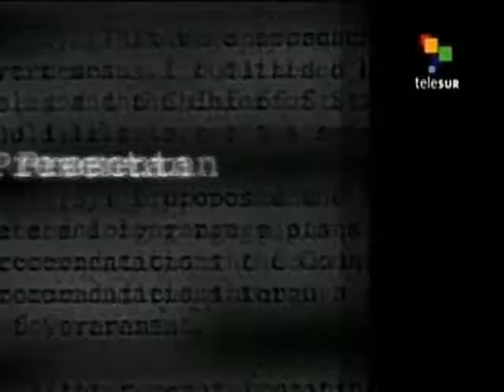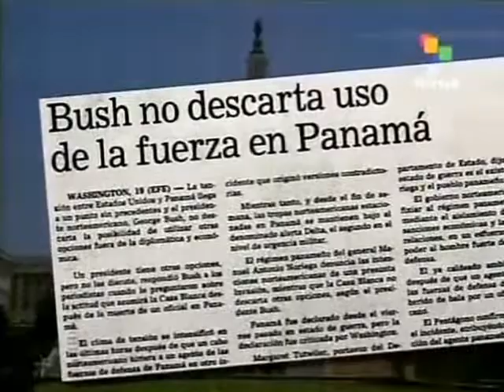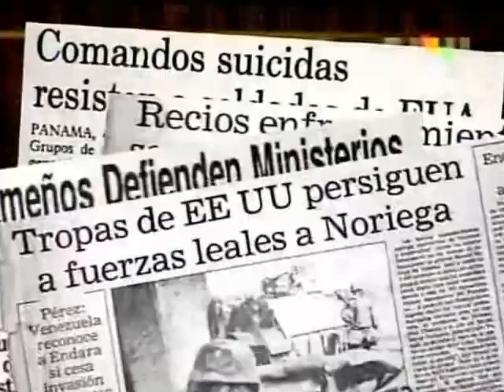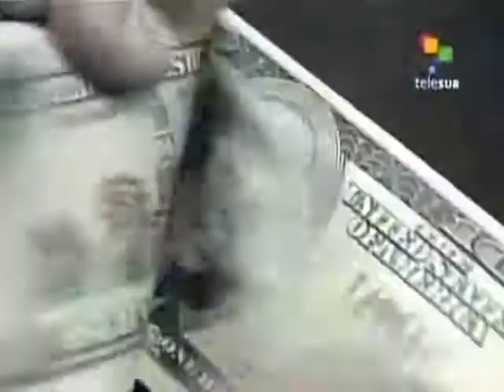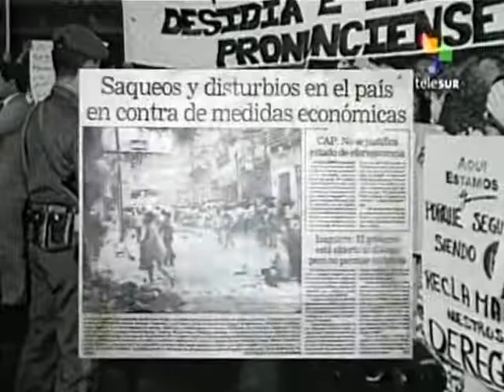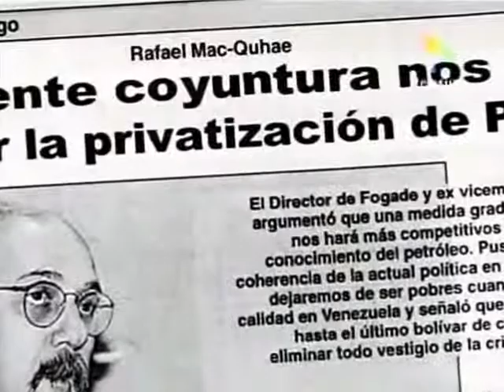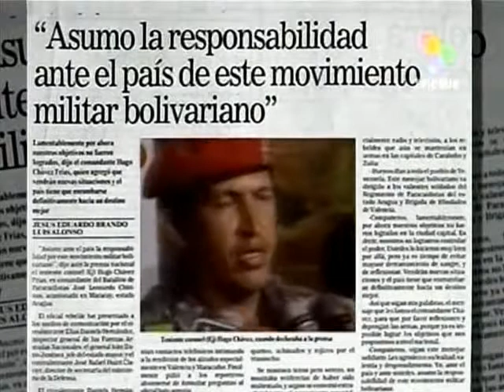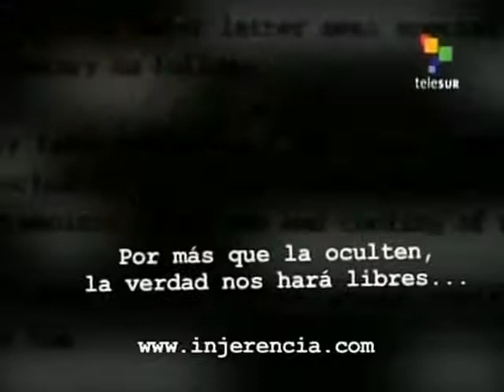InjerenCIA Años 90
Con el derrumbe de la Union Soviética a comienzos de los años 90, la lucha contra el comunismo internacional dejaba de ser una excusa válida para justificar la Intervención del Norte.
La misión de la CIA y el pentágono alrededor del mundo perdía su razón de ser y se suponía que había llegado la era de la PAZ, pero la realidad fue muy distinta.
Terminaba la era de la Guerra Fría para dar paso a la Post-Guerra Fría. Washington echaría mano de un variado menú de motivos para seguir justificando su intervencionismo: Guerra contra las drogas, contra religiones orientales, contra los narco subversivos y contra pueblos terroristas o contra quien fuese sospechoso de serlo. Qué más daba. La guerra por dominar el Mundo debía continuar.